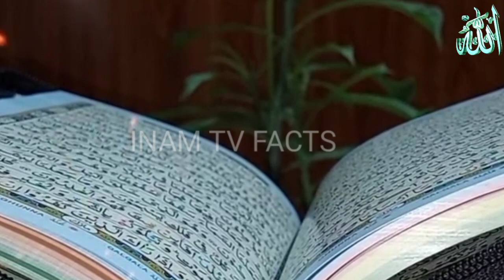Hazrat Suleman A.S aur Chunnti ka waqia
In this video, we will tell you the story of Hazrat Sulaiman (peace be upon him) and the queen of ants

اس ویڈیو میں ہم آپ کو بتائیں گے حضرت سلیمان علیہ السلام اور چیونٹیوں کی ملکہ کا واقعہ